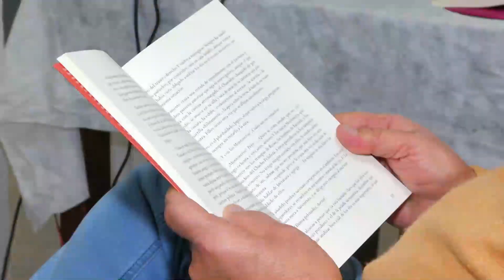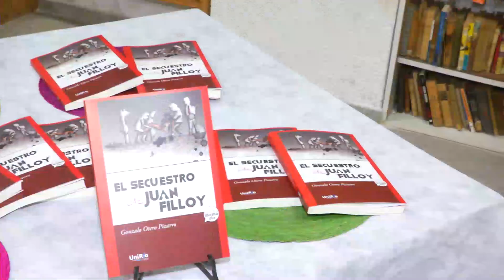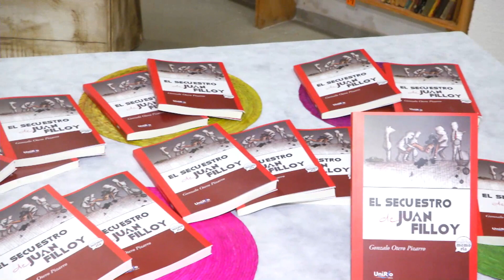125 aniversario del nacimiento -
"El secuestro de Juan Filloy", la novela que conjuga la realidad y la ficción